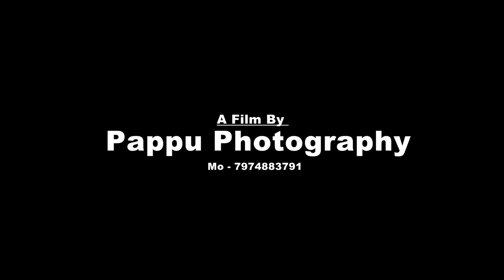Aniruddha weds Namrata Wedding Highlight Shoot By Pappu Photography mo.7974883791